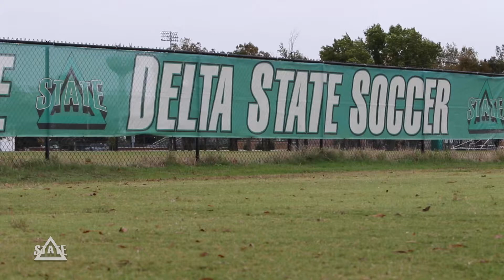WSOC Highlights vs. West Florida